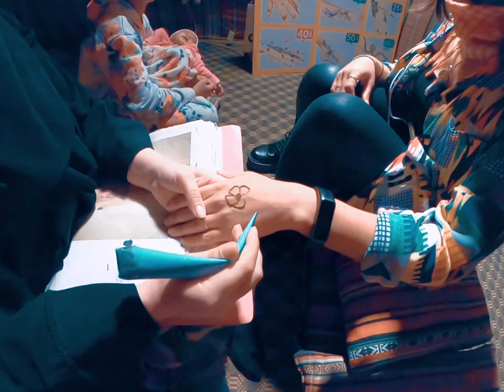DUBAI TOGETHER! first trip to a Safari desert. UAE, 2021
Quads, camels, falcons, local dinner, bonfire, sand and more sand.